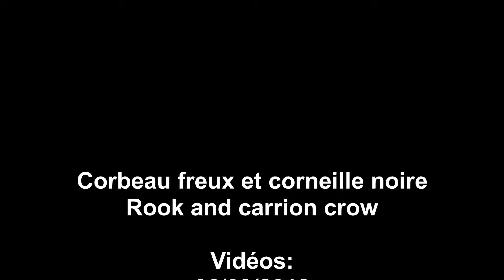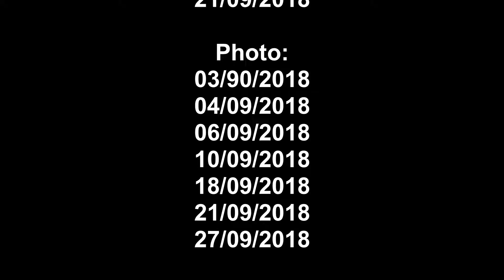Corbeau freux et corneille noire - Rook and Carrion crow 175 (1080p)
Artiste : __url_artiste__